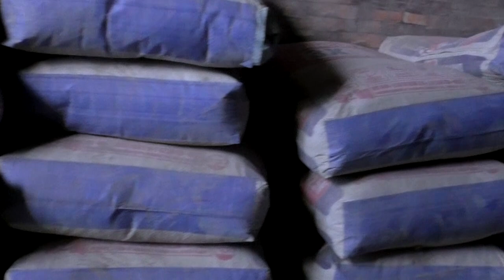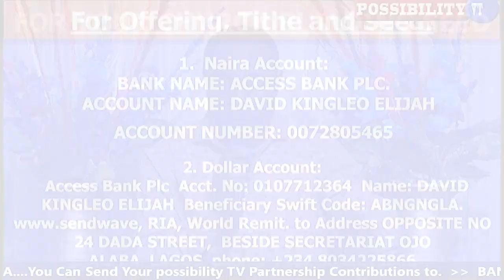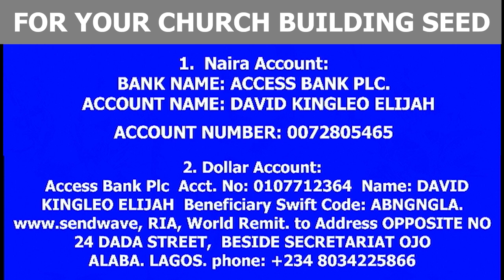THIS BURDEN THAT GOD LAID IN MY HEART! MAJOR PROPHET OPENS UP FINALLY POSSIBILITY TV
THIS BURDEN THAT GOD LAID IN MY HEART! ACCOUNT NAME: DAVID KINGLEO ELIJAH . ACCOUNT NUMBER: 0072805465. or RIA. to Access Bank Plc.
 Dollar Account No: 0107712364. Name: David  Kingleo Elijah
Beneficiary Bank Swift Code: ABNGNGLA.